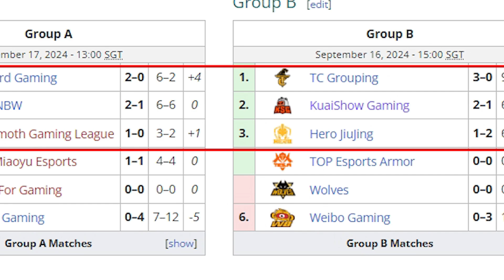CN | TCG vs Hero - King Overlord Entertainment Competition 2024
TCG vs Hero - Highlights

Group Stage
Two Groups of 6 teams
Single Round Robin Bo5
Top 4 of each group advances
Playoffs